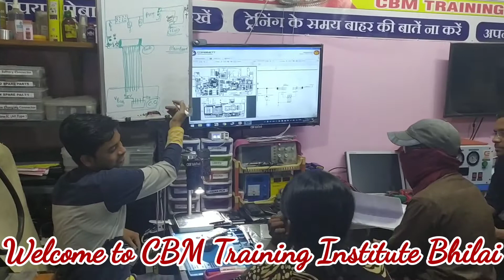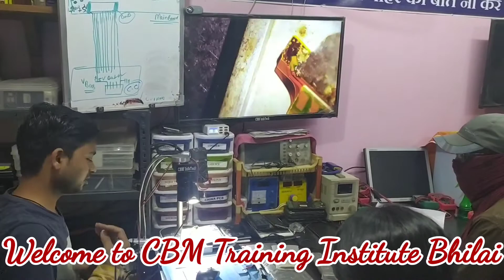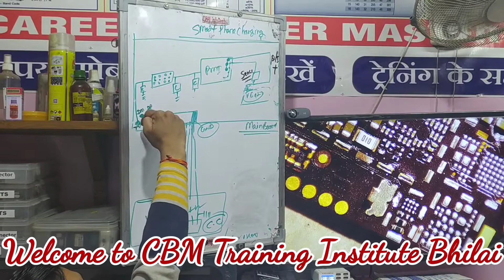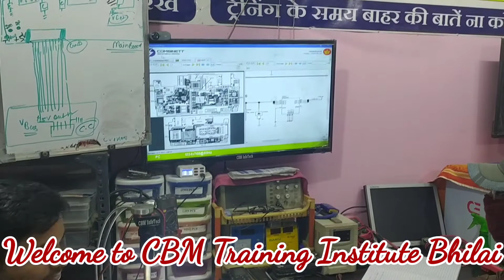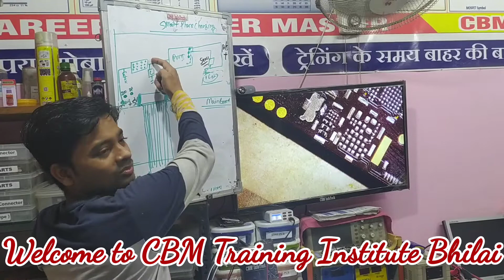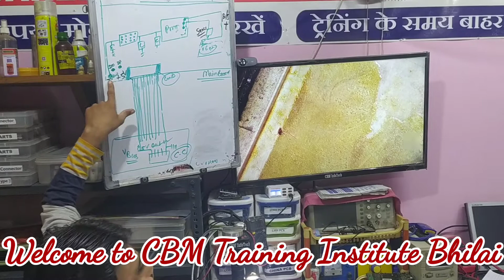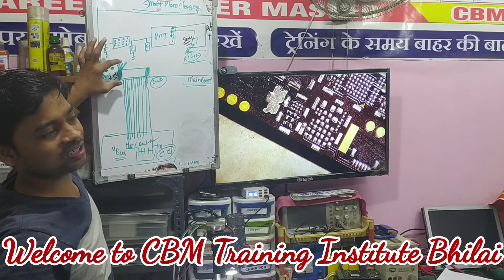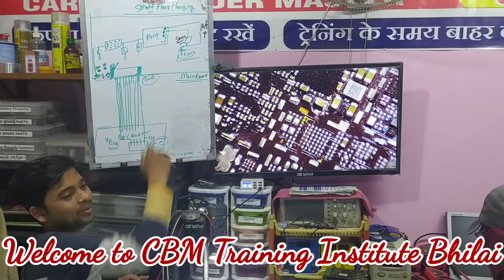Mobile Repairing Training Institute Bhilai Chhattisgarh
Class Room Demo Video Only For Information

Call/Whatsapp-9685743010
दोस्तों नीचे दी गई लिंक पर क्लिक करके CBM Training Institute के बारे में जानिए, और भी लेटेस्ट विडियो देखिए
कोर्स डिटेल पढ़ने के लिए आप For Info की वेबसाईट पर जाएं,और यदि आप सॉफ्टवेयर फ्लैश फाइल टूल डाउनलोड करना चाहते हैं तो Support वेबसाईट पर जाएं,

स्टूडेंट की सफलता स्टोरी फेसबुक पर पेज पर देखिए